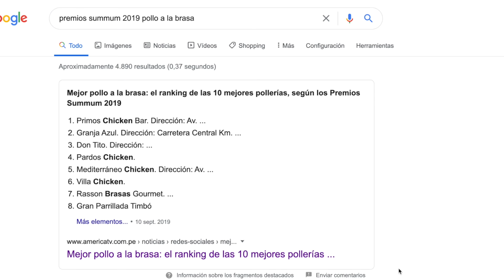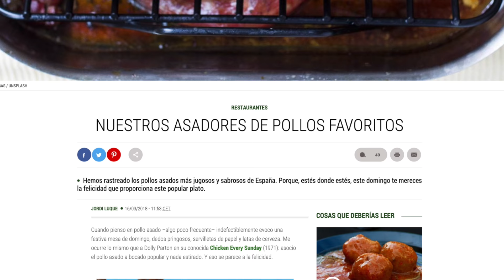POLLO a la BRASA PERUANO 🇵🇪 vs POLLO ASADO ESPAÑOL 🇪🇸 ¿quien ganara?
CORREO POSTAL:
Nuria Calvo
Apartado de correos 98
28522 Rivas Vaciamadrid (Madrid)
ESPAÑA